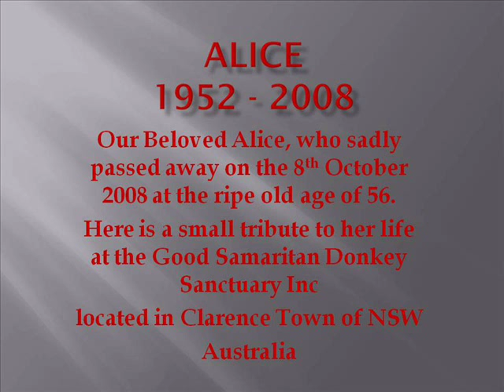Donkey Sanctuary - Alices Tribute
This is a small tribute to one of our oldest donkeys at the sanctuary farm that sadly passed away at the ripe old age of 56 years old on the 8th October 2008.

Photos courtesy of Di Bennett, Alex (aka Sandy) Kokas, Peter Rae SMH, volunteers, visitors, friends of the Sanctuary and Wwoof'ers.

Please go to our website for more information on this wonderful charity.

Music - Time to say Goodbye: Andrea Bocelli & In the Arms of an Angel by Sarah McLauchlan